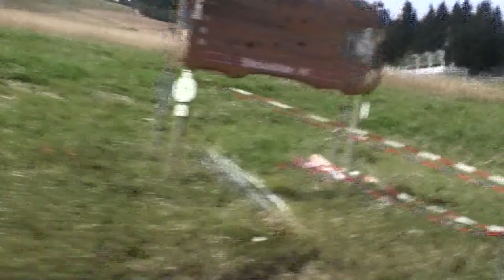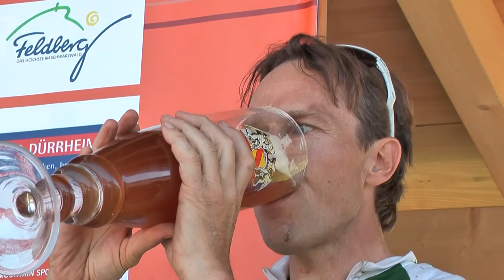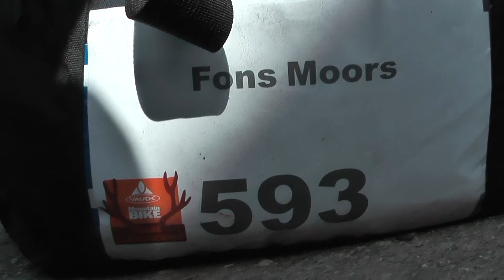VAUDE MountainBIKE Trans Schwarzwald 2011 Part 18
Laatste deel van wat ik meemaakte tijdens de laatste uren tijdens de Trans Schwarzwald 2011
Met aankomst op de Feldberg en podium en nog wel wat...